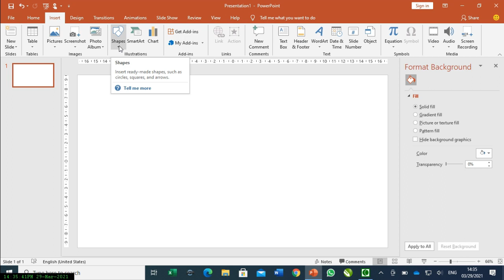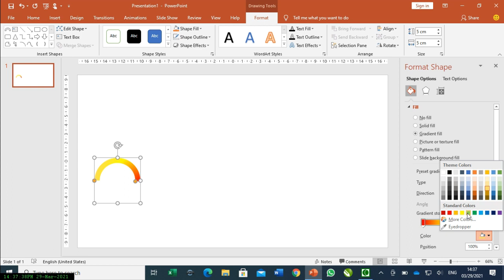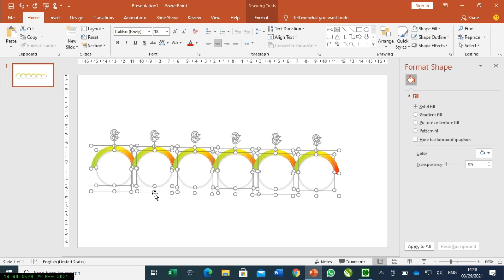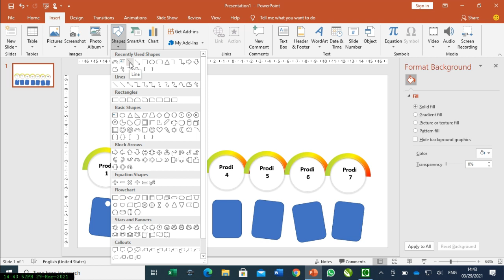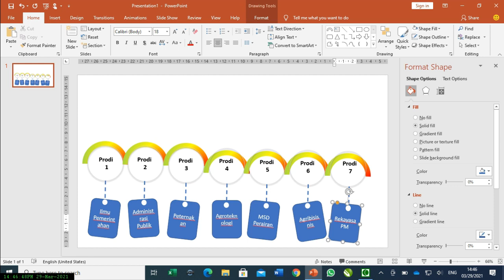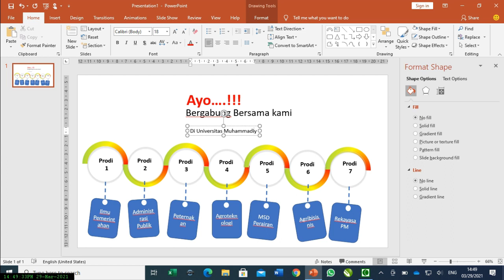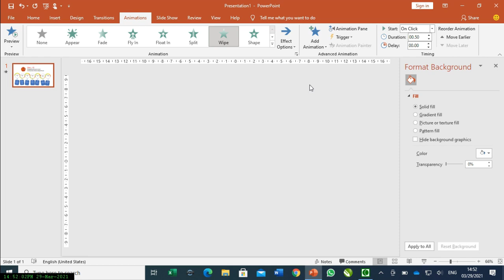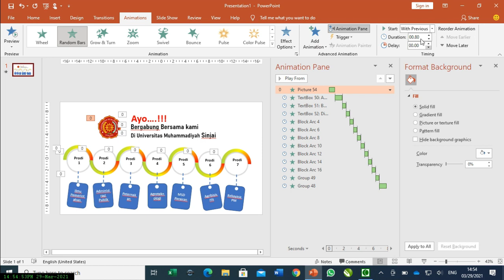Animation pada Power Point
Menggunakan Animation dan Animation Pane pada Power Point